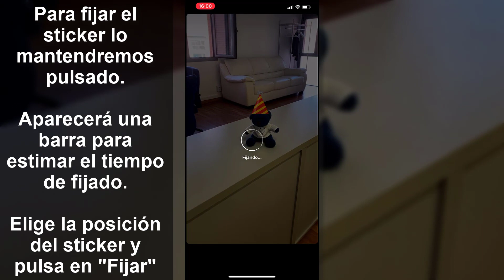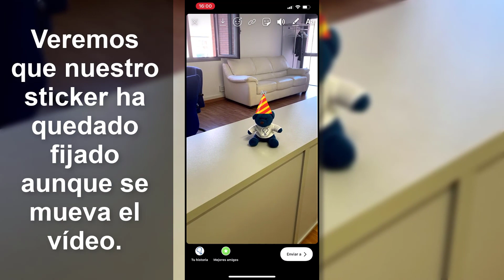Cómo fijar un STICKER en INSTAGRAM iPhone y Android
Videotutorial de Solvetic para poder fijar un STICKER en Instagram historias en iPhone o en Android y que no se mueva en un vídeo en movimiento. 🔻 ⭐TUTORIAL COMPLETO